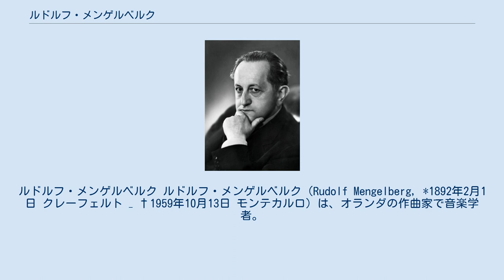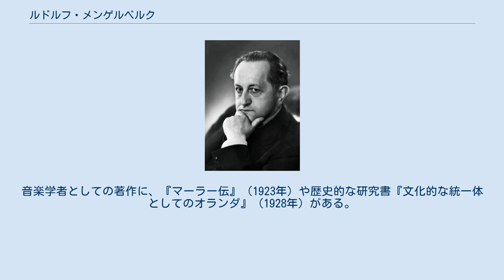ルドルフ・メンゲルベルク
ルドルフ・メンゲルベルク ルドルフ・メンゲルベルク（Rudolf Mengelberg, *1892年2月1日 クレーフェルト – †1959年10月13日 モンテカルロ）は、オランダの作曲家で音楽学者。
 当初はジュネーヴやミュンヘン、ボンで法学を学ぶが、ライプツィヒで音楽学に転じた。
ヤン・ブラーハやフーゴ・リーマンに師事し、ピアノをオットー・ナイツェル（1852年 - 1920年）に学んだ。
1915年にイタリアの作曲家ジョヴァンニ・アルベルト・リストーリについての研究論文によって学位を取得する。
最後にアムステルダムでコルネリス・ドッペルとおじのウィレム・メンゲルベルクに作曲を師事した。
1917年にアムステルダムのコンセルトヘボウに所属し、1925年に芸術監督に、1935年に総監督に就任した。
 早くも青春時代に室内楽や歌曲を創作しており（ジェームズ・ジョイスの詩による連作歌曲「室内楽」（1908年）など）、「ヴァイオリン協奏曲」作品18（1930年）など多くの楽種を手懸けたが、創作活動の中心を占めていたのは、「レクィエム」（1924年）や「平和のためのミサ曲（イタリア語: Missa pro Pace）」（1932年）、「聖母哀傷」（1941年）などの声楽曲であった。
テノール独唱と合唱、管弦楽のための「ブドウ摘み」は、1928年にオランダ音楽奨励協会賞を獲得した。
音楽学者としての著作に、『マーラー伝』（1923年）や歴史的な研究書『文化的な統一体としてのオランダ』（1928年）がある。